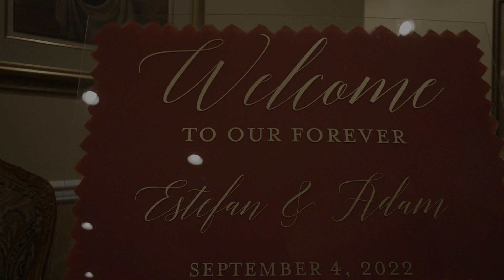Lucien's Manor Wedding of Estefan & Adam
This is Wedding Video Highlights created for Estefan & Adam, whose Ceremony was held at Saint Alice Church in Upper Darby, PA and Reception at Lucien's Manor in Berlin, NJ. The video was captured by 1 wedding videographer. This video was captured and edited by New Jersey leading Wedding Photography & Wedding Cinematography Studio – New Jersey Videography.

Offices - East Brunswick, NJ | Saddle Brook, NJ | Hoboken, NJ.